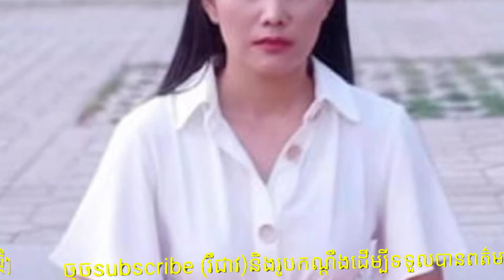អឿន ស្រីមុំ វ័យ43ហើយនៅតែស្អាតដដែល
Oeun Srey Mom is 43 years old and still beautiful